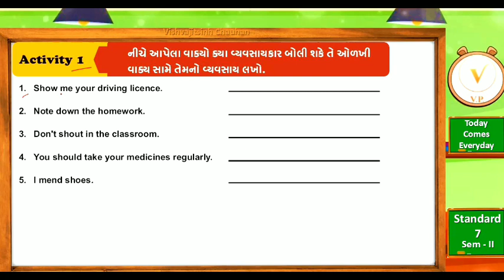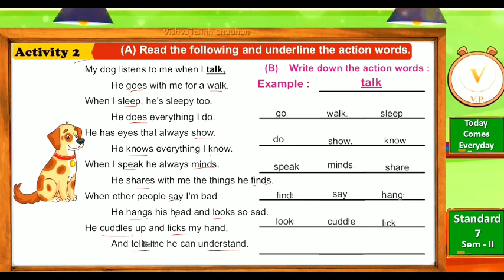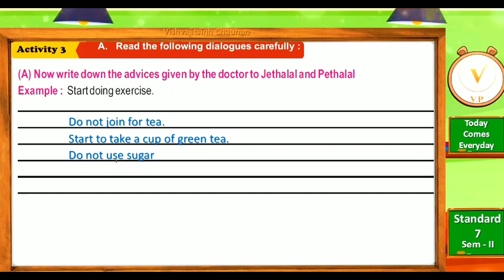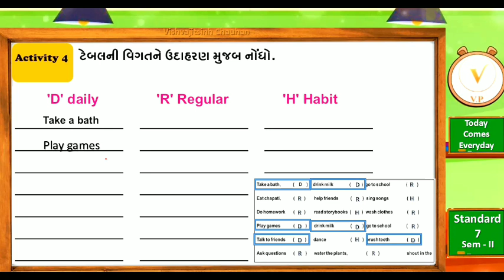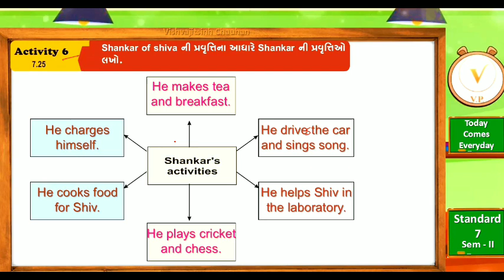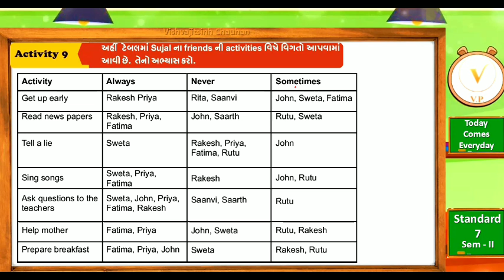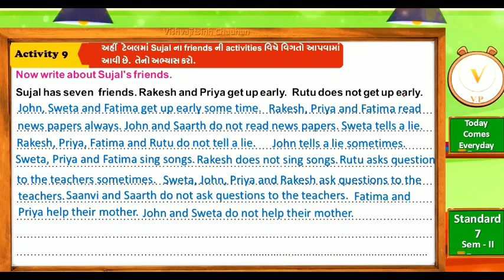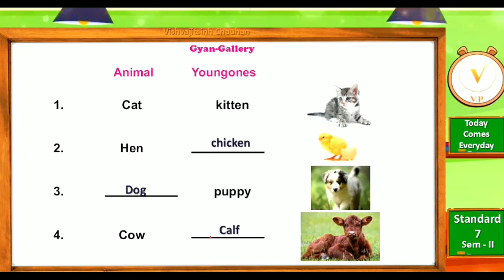Std 7 | Unit 3 Today Comes Everyday | Swa Adhyayan Pothi | Sem 2 | English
Std 7, Sem 2, Gujarati, Swa adhyayan pothi, 3. Today Comes Everyday

Standard :- 7
Sem.         :- 2
Subject.   :- English (Swa Adhyayan Pothi)
Unit.          :- 3. Today Comes Everyday